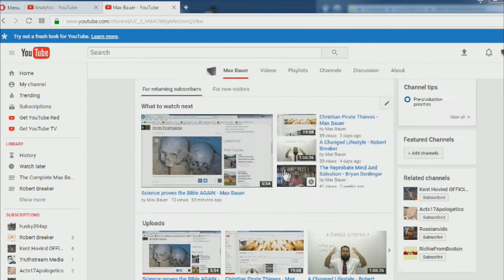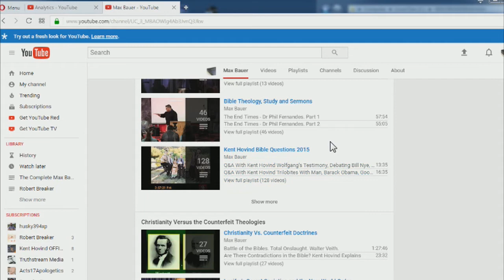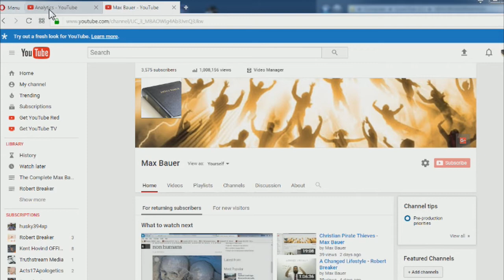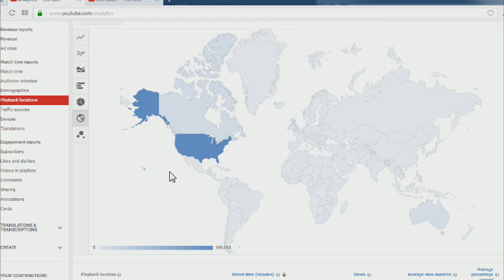Max Bauer Thanks the Planet